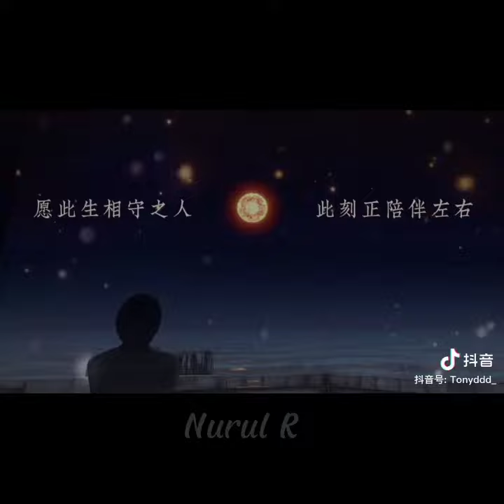Wang duo daily